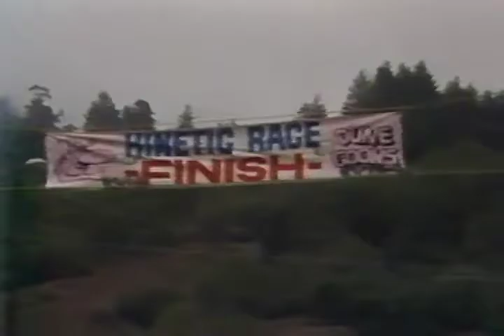Kinetic Sculpture Race with Richard Hart - March 28, 1982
Richard Hart hosts this segment on the March 28, 1982, 32 mile long Great Arcata to Ferndale Cross-Country Kinetic Sculpture Race in Humboldt County, California.

Launched in 1976, the original 'Evening Magazine' ran for 14 years and was co-hosted by distinguish Japanese American journalist Jan Yanehiro for it's entire run on KPIX in San Francisco. For 10 of those years she was joined by Emmy and  Grammy winning journalist Richard Hart. Other co-hosts included Emmy winning journalist Steve Fox, Erik Smith, and Mike Jerrick.
'Evening Magazine' is owned by CBS. Our intention is to honor the history of this groundbreaking series and the people that made it possible.
Finding ... is a project of television historian and archivist William French. From 2009 to 2016 William had the honor of working for Jan Yanehiro, Richard Hart, and 'Evening' producer Steve Kotton as their archivist at Academy of Art University. William now owns the archive they co-created.